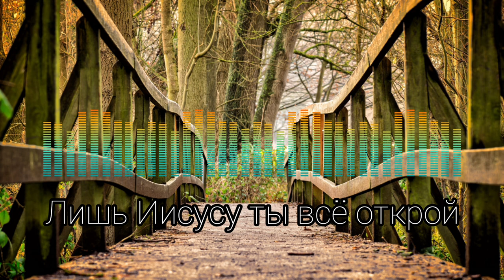ЕСЛИ ТРУДНО ТЕБЕ - ПЕСНЯ В ОБОДРЕНИЕ / семья Емчук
Песня для ободрения в трудную минуту...

© ЕСЛИ ТРУДНО ТЕБЕ - семья Емчук